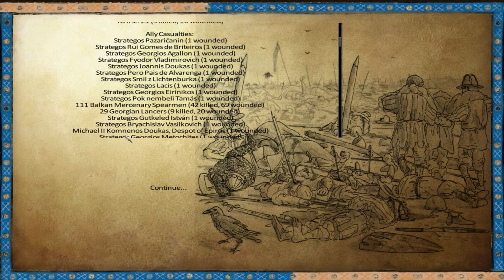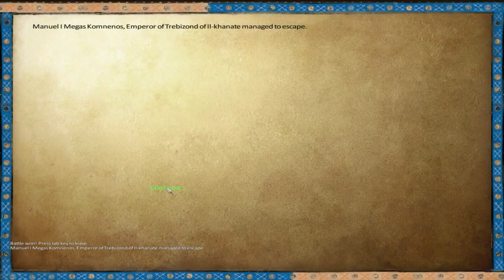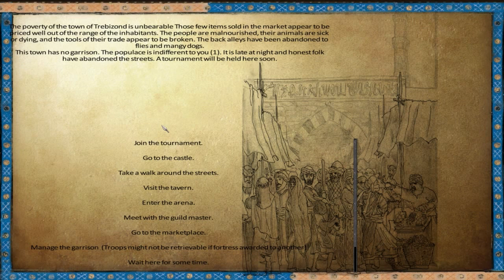Mount & Blade: Anno 1257 - Rhomaioi - Episode 55 (Marcus Aurelius: Commando)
Wherein we complete the siege of Trebizond and come face to face with Manuel, its Emperor. Marcus shows off his special forces training.